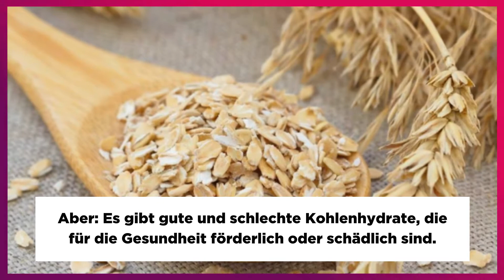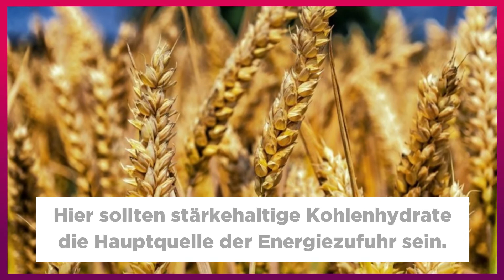Gesund und schnell abnehmen in kurzer Zeit | Die Top 10 Mythen entschlüsselt (3. Folge)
Wenn es darum geht, Ursachen und Wege des Abnehmens zu bestimmen, halten sich Gerüchte zu Diäten und Abnehm-Methoden hartnäckig. Gesund und schnell abnehmen in kurzer Zeit - wer möchte das nicht? Die TOP 10 Mythen zur Gewichtsreduzierung werden in diesem und folgenden Teilen decodiert. Wir lernen entweder aus den Erfahrungen unserer Mitmenschen oder durch Ratschläge aus den Medien. Aber wenn man tiefer in die Materie des Abnehmens eindringt, stößt man auf verschiedene und widersprüchliche Meinungen über die Art und Weise der Gewichtsreduktion. Die Wahrheit ist, dass die Ergebnisse der einzelnen Methoden hauptsächlich von unserer täglichen Nahrungsaufnahme und unserem Körperstoffwechsel abhängen. Schauen wir uns also die Top 10 Mythen über das Abnehmen an, von denen viele glauben, dass sie funktionieren.

3. Mythos: Kohlenhydrate - ja oder nein?

Weitere Videos zu Fitness-Workouts:
HIIT – ein hocheffizientes Workout